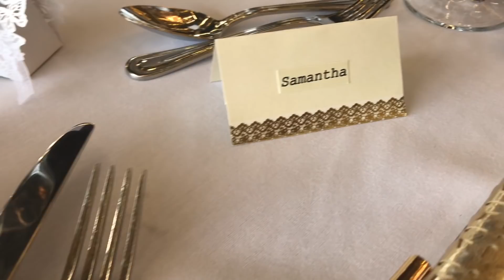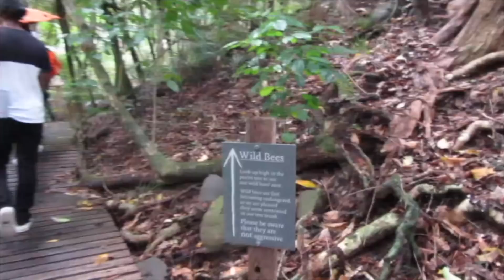Palestianian Wedding! Our Best Friend Gets Married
♡ OPEN THIS ♡
Let's try this again!. HEY EVERYONE!! It's been a long time!! I tried uploading this vlog last week but there were some complications that lead me to take it down :( But it's algood cos here we are again!!

In this vlog, one of our best friends - Hassan - Is got married!! Him and his bride are of Palestinian descent and it was an honour to witness their culture during their wedding! I've never been to an arab wedding before so it was a new experience for me! there was a lot of dancing, amazing food and smiles all round! Congratulations to the newly weds! Mabrook Hassan and Hanin!

After the wedding, our friends and I wandered off to Omaha where we visited a sculpture trail, ate lots and lots of food, stayed at an airbnb and caught up with everyone since its been almost a year since we all got together like this!

It was an amazing weekend!

LETS CHAT OUTSIDE OF YOUTUBE!
♡ Follow me on I N S T A G R A M♡ : samanthamariamx
samantha.mariam (personal account)
♡ Add me on  S N A P C H A T (I'm mostly on insta stories tho) ♡ : sameow21
♡ Like me on F A C E B O O K to see upcoming videos and updates ♡

ABOUT ME:
Hey guys so my name is Samantha Mariam (Mariam is my last name) and I am a muslim convert. I converted to Islam in August 2015 and I put my story up on youtube shortly after I told my parents about my reversion to Islam. The video got a lot of attention from other reverts looking for support and just people in general so I continued this channel to document my journey, help other reverts and express my other passions!

I am a convert to islam/ revert to islam
QUICK FACTS:
♥ What country do you live in? Australia
♥ Where are you from?  I was born in the Philippines
♥ Birthday?  21/02/1994 🎈🎈
♥ Relationship? Married. 💍💍
♥ What camera do you use to film YouTube videos? I film my normal videos using the Canon 700D with the twin lens kit and Canon sx610 for vlogs
♥ What do you use to edit your videos? Filmora  Wondershare

As-salaamu alaikum everyone! Our Best Friend Gets Married. I decided to vlog about our first Palestianian Wedding! Our Best Friend Gets Married to document these memories! I really hope you enjoyed watching this Palestianian Wedding!